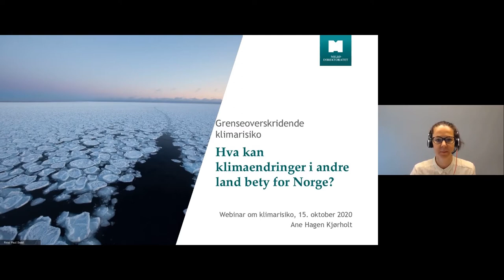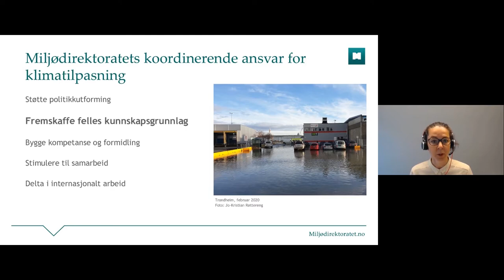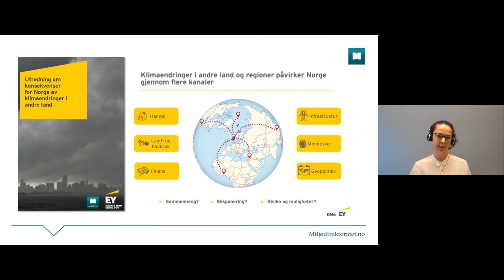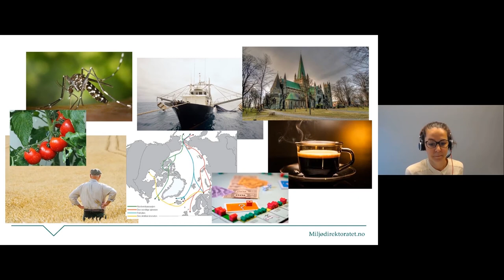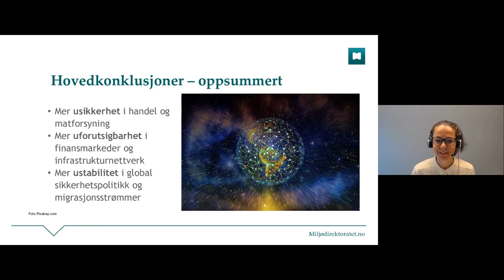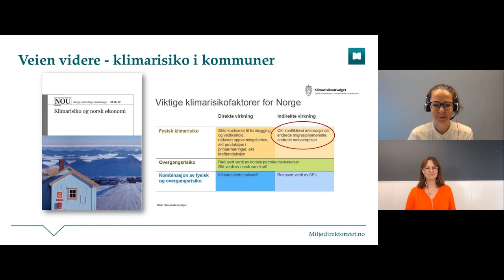Klimaendringer i andre land: Hvordan vil Norge bli påvirket?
Innlegg v/ Ane Hagen Kjørholt, seniorrådgiver Seksjon for klimatilpasning og lokale klimatiltak, Miljødirektoratet.

Torsdag 15. oktober inviterte Kommunalbanken, Klimapartnere Agder og Norsk klimastiftelse til kunnskapsdeling og diskusjon om klimarisiko på det lokale planet. Last ned presentasjonene fra webinaret her